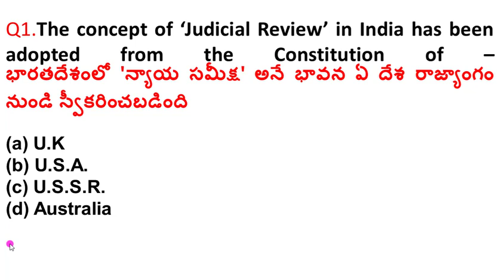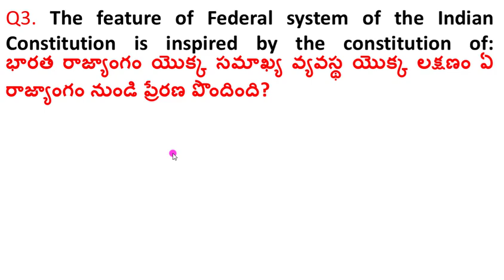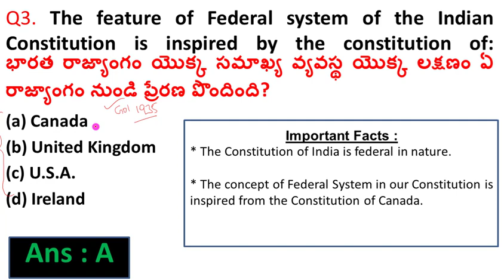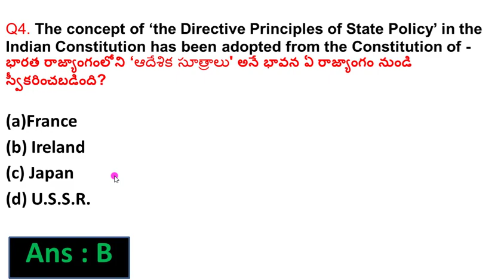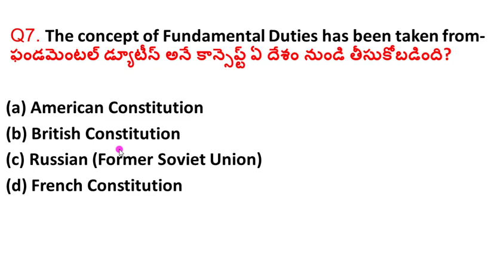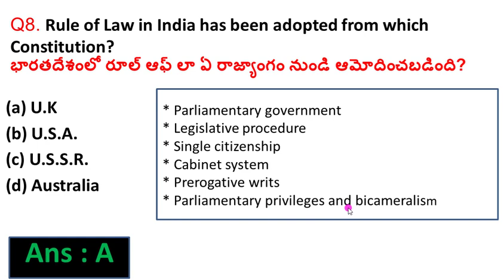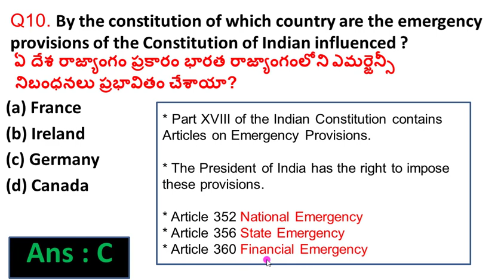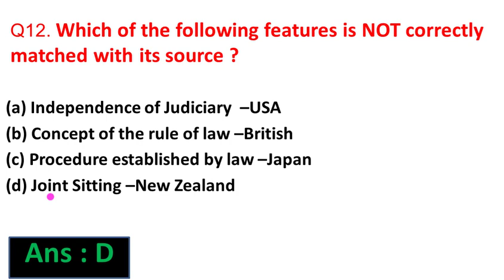Polity questions for Competitive questions| Polity Classes in Telugu| PYQ's| UPSC APPSC TSPSC Telugu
Polity questions for Competitive questions,
Polity previous year questions,
Indian Polity by Laxmikant,
Polity quuestions,
Polity Classes in Telugu,